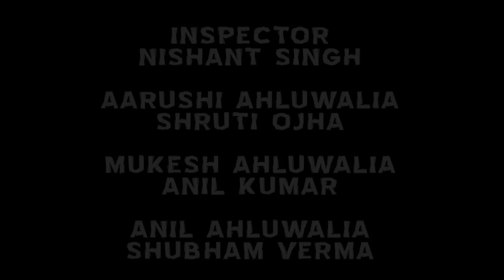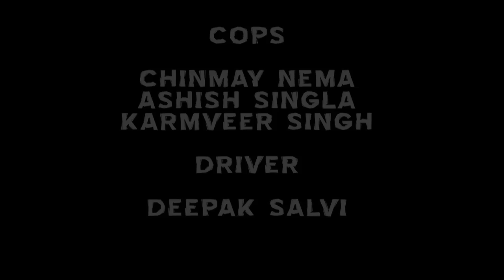Kidnap (HD)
Aarushi Ahluwalia, daughter of a rich businessman and part of a music band, is suddenly kidnapped overnight. Inspector Rathore is called upon to investigate the case. As he delves deeper into it, he finds a strange web of fact weaved together with fiction. Will he be able to solve it? Will he be able to apprehend the kidnappers?
Directed by:
Vibhu M Bajpai
Wicked Entertainment Productions